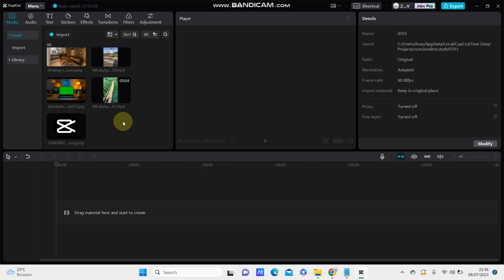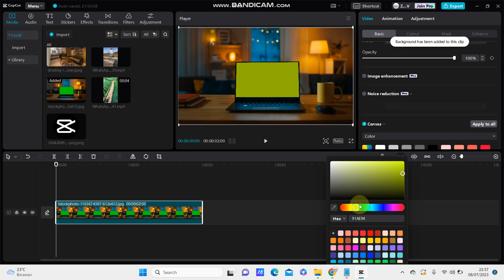Chroma Key Feature in CapCutPC? Learn How Can You Use the Chroma Key Feature in CapCut PC!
Want to Use the Chroma Key Feature on CapCut PC? Here's how you can do that.